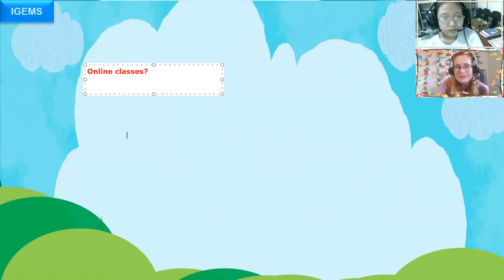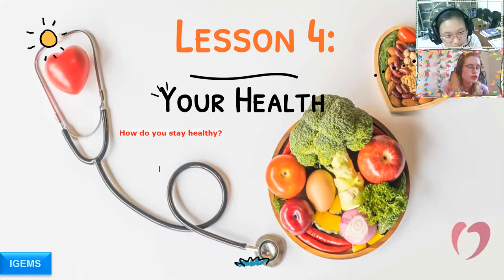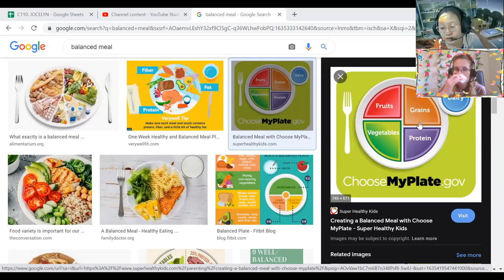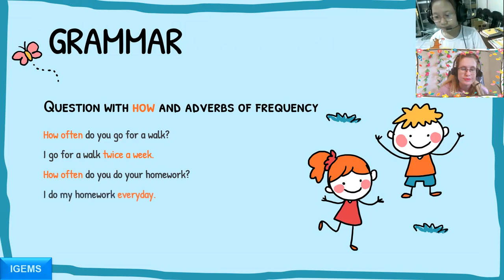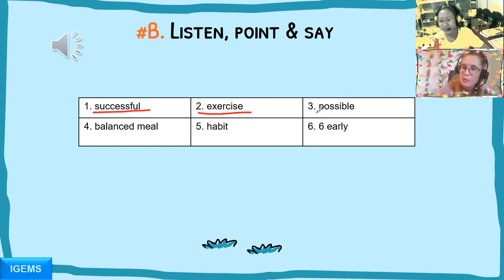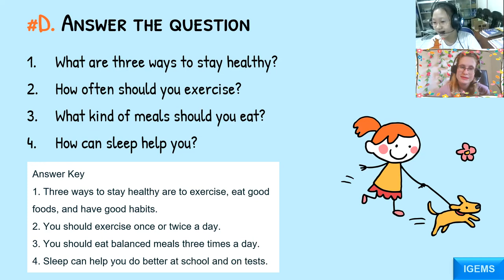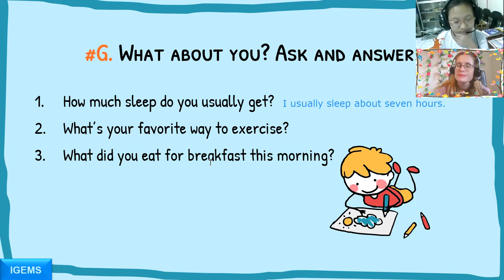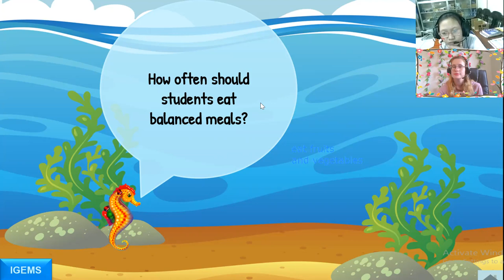Lê Phạm Vân Anh (Kelly)18:00- 18:45 Up 5- Unit 5 - Lesson 4